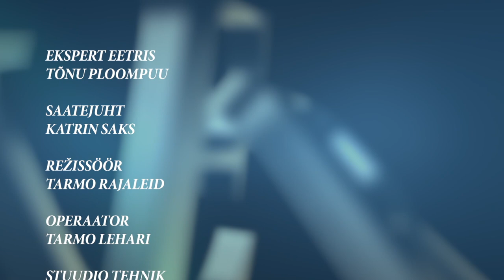Tallinna Ülikooli saatesari “Ekspert eetris”: Tõnu Ploompuu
K 29. september kell 16.00 Postimees TV
“Sõida seenele!”

Seenelkäimine on sügisel eestlaste rahvussport. Parimad paigad hoitakse kiivalt saladuses ning saakidega uhkeldatakse sotsiaalmeedias. Milline on selleaastane seenesaak, kus algas seenesaak varem, kui kasulikud seened meile on ja kui hästi me üldse neid teame, räägime seekordses “Ekspert eetris” saates. Külas on Tallinna Ülikooli botaanika ja mükoloogia lektor Tõnu Ploompuu, kes seente salamaailmast lähemalt räägib. Saatejuht on Tallinna Ülikooli arendusprorektor Katrin Saks.

Saatejuht on Tallinna Ülikooli arendusprorektor Katrin Saks.